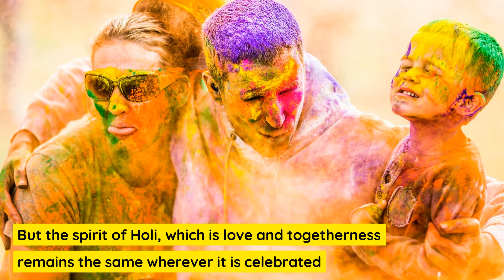Holi in India | Celebration of Holi in India | Festival of Colours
Holi in India is one of the anticipated festivals every year. It signifies the victory of good over evil and in most communities marks the beginning of the harvest season.

Holi is celebrated across the country irrespective of caste or religion and is a mark of India's unity in diversity.